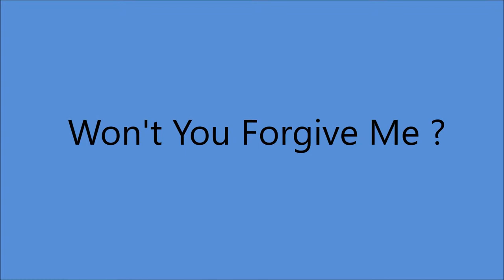Jimmie Davis - Won't You Forgive Me ? (1941).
(Written by  Jimmie Davis - Paul Sapp).

Also Melotone 45476 A (Canada)

Recorded  17 September 1941 Decca Recording Studio, Pythian Temple, 135 West 70th St., New York City - Jimmie Davis [vcl solo],
Tony Gotteso [gt], Vaughn Horton [el steel gt], Haig Stephens [bass], Frank Signorelli [piano], Bill Graham [trumpet].